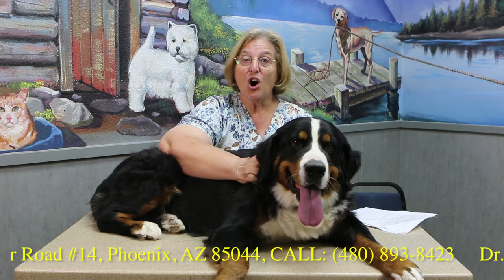Best Veterinarian In Ahwatukee - Dr. Linda Elliot - Ahwatukee Commons Veterinary Hospital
Are you looking for the best Veterinarian in Ahwatukee?

Hi! I’m Allen Henderson. I am a real estate broker at Henderson Real Estate in Ahwatukee.

I would like to introduce you to Dr. Linda Elliott.

Dr. Elliott has been taking care of our pets for over twenty years.

Dr. Elliott has been named the Best Veterinarian In Ahwatukee for several years in a row.

Dr. Elliott is very skilled and compassionate with her patients and their humans.

Dusty, my Chesapeake Bay Retriever, tore a ligament in his hind leg and couldn’t walk or run.

Dr. Elliott replaced the ligament and Dusty regained the full use of his leg.

Cindy, here, recently required serious surgery. Dr. Elliott took Cindy home on the weekend and gave her the post surgery care she required.

If you are looking for a skilled and compassionate Veterinarian, and the "Best Veterinarian In Ahwatukee", we highly recommend Dr. Elliott, her associates and her staff.

Give them a call at the Ahwatukee Commons Veterinary Hospital for an appointment.

You and your furry friends will be glad you did.

Voted "Best Veterinarian" by Ahwatukee Foothills News, Ahwatukee Commons Veterinary Hospital is a full-service vet and boarding facility, located in Phoenix, AZ at the corner of Warner and 48th Street. The professional and courteous staff at ACVH provides the best possible veterinary care, surgical care and dental care for their highly-valued patients. We also offer full service boarding for your pets.

Ahwatukee Commons recently celebrated its 25th anniversary. Here are some fun pictures from the event! We are so proud to have served Ahwatukee Foothills area pet owners for a quarter century.

We are committed to promoting responsible pet ownership, preventive health care, and health-related educational opportunities for our clients. Our vet clinic offers excellent care to dog and cat owners in Phoenix, Tempe and Chandler.

Please take a moment to learn more about our veterinary practice and how Ahwatukee Commons Veterinary Hospital can serve the needs of you and your cherished pet. We look forward to becoming your vet! If you'd like to read what people are saying about us, read more on our Testimonials and Reviews page!

Veterinary Services
We want to be your pets' best friend when they come in for veterinary care Ahwatukee Commons Veterinary Hospital is a full-service veterinary medical facility, with modern, state-of-the-art equipment and medications. We can provide all standard procedures like spay and neuter, examinations, immunizations, microchipping and wellness. We also offer more specialized services like stem cell therapy, behavioral medicine, hospice, dental care, pain management and others.